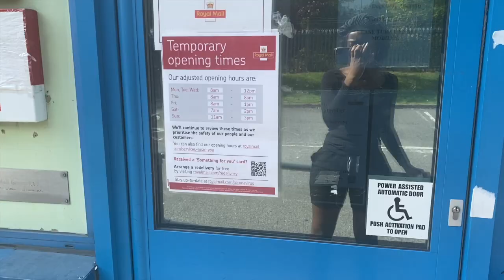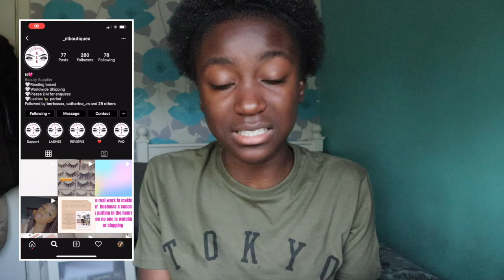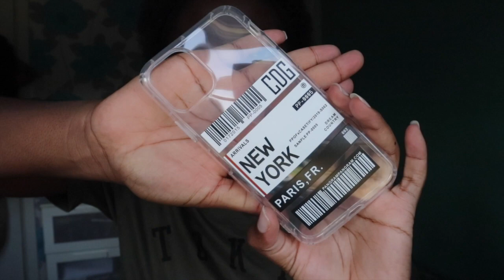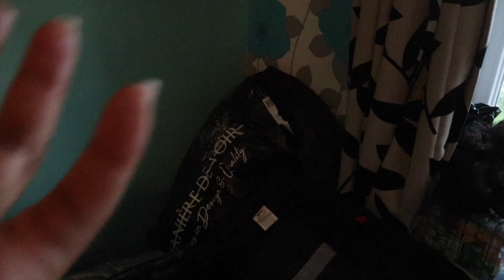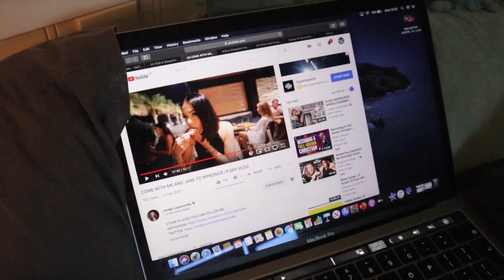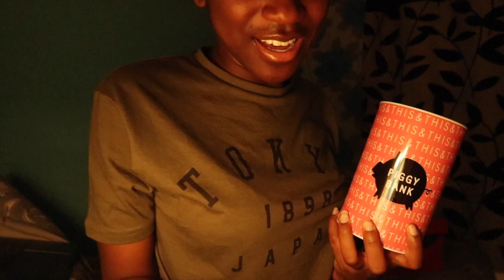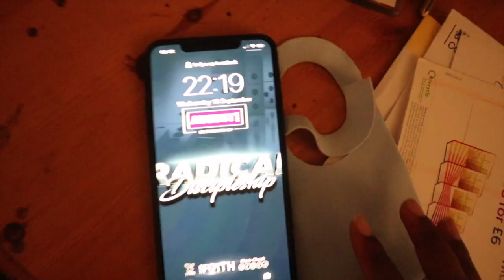HUGE PACK & PREP FOR UNI & SHEIN HAUL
Hi Friendsss,
Back at it again with the uni vlogs where I show y'all the bis pack and prep with me day filled with organising my life away into boxes and suitcases!

Love, Nana